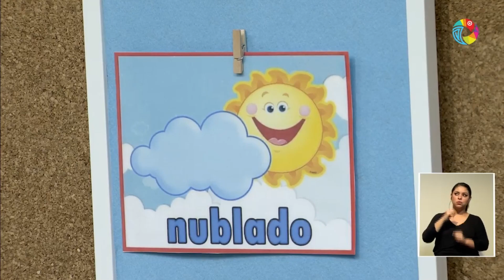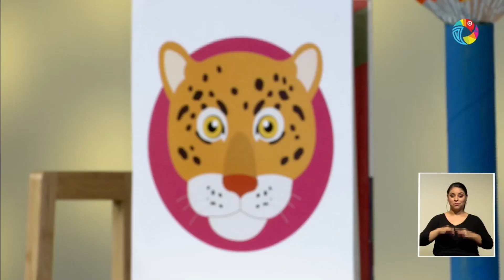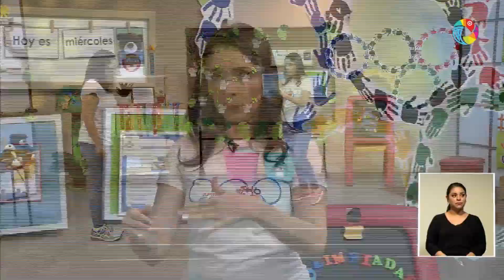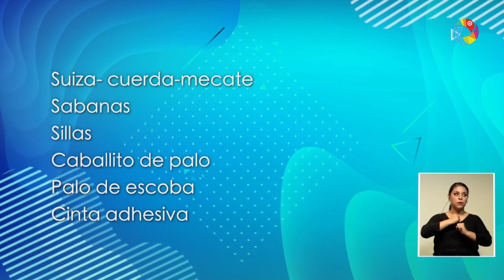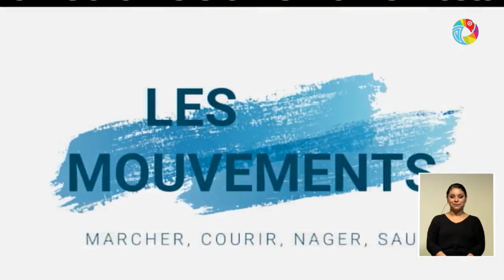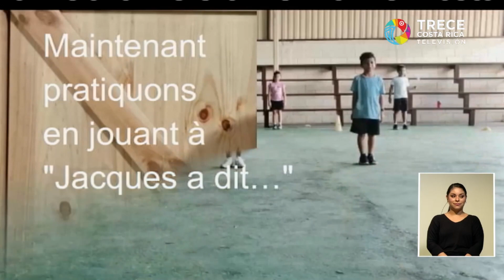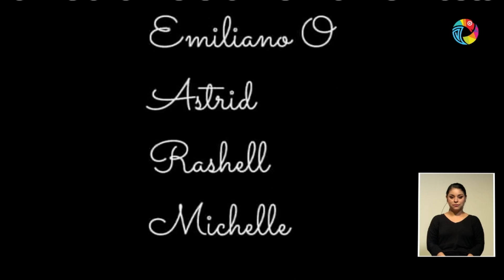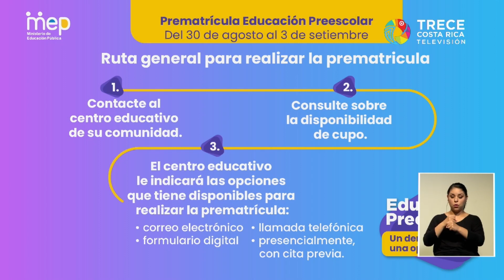AprendoEnCasa Equilibrio con mi cuerpo (Primera Infancia)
Título: Aprendo en casa, Franja educativa Bicentenario: Primera infancia. Miércoles 25 de agosto.
Descripción:
Miércoles 18 de agosto: Equilibrio con mi cuerpo
Habilidad por trabajar durante la semana: Aprender a aprender
Aprendizaje esperado: Posibilidades de acción